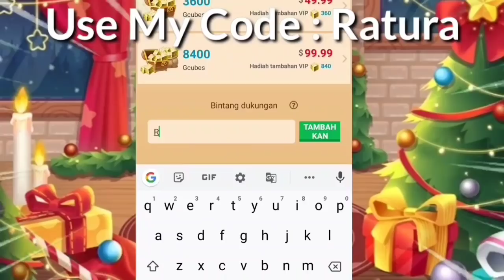Speedrun - Noob Became Pro Players!!😱 After Played Bedwars 100 Days (Blockman Go)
Use My G-Star Code : Ratura

When you Buy Gcubes i'll get notification and i Will add you!!